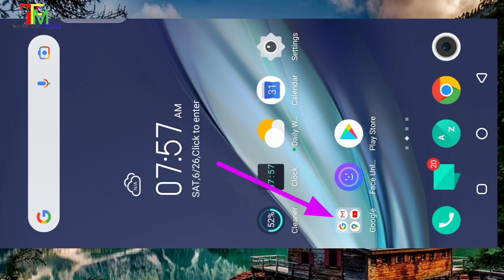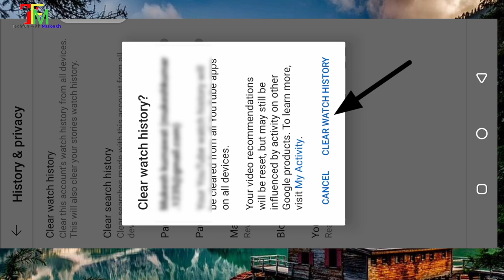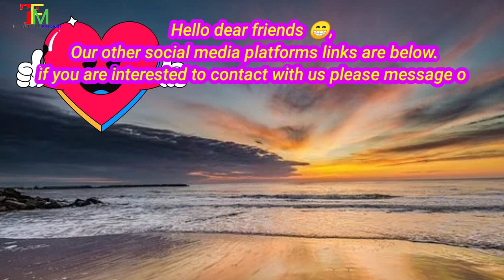How to delete youtube watch history | Youtube watch history delete kaysay kare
hallo dear frinds ,
this vedio are made for inform knowladge about
1. How to delete youtube watch history
2. Youtube watch history delete kaysay kare
3. how to delete Youtube history permanently